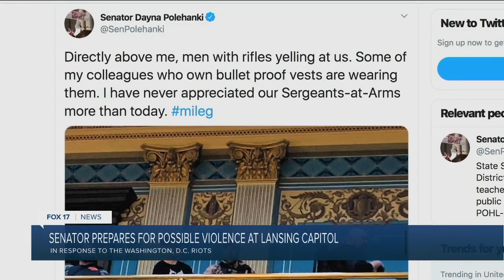Senator pushes for complete ban of guns at Capitol